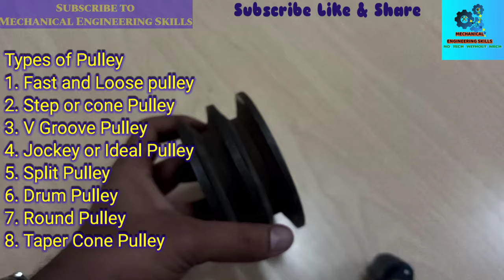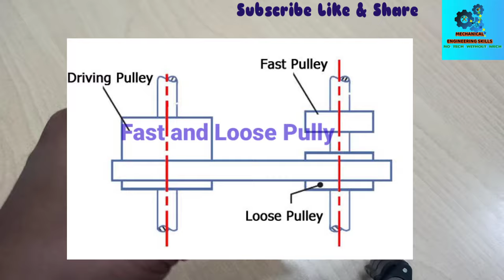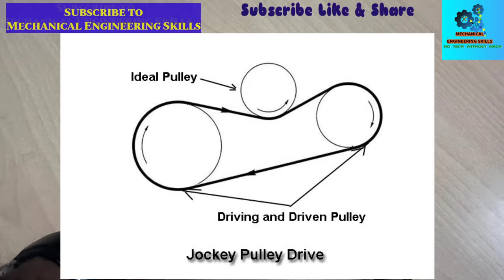What is Pulley ? Types of Pulley and Uses पुल्ली क्या है और यह कितने प्रकार की होती है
Hello Friends,
                           Today we will discuss about  What is Pulley and Their Application .
so please subscribe to my channel Mechanical Engineering Skills and hit the the bell icon for more updated videos , so please subscribe , like , share , and if any query of Pulley or any kind of power transmition elements please write in comment box.